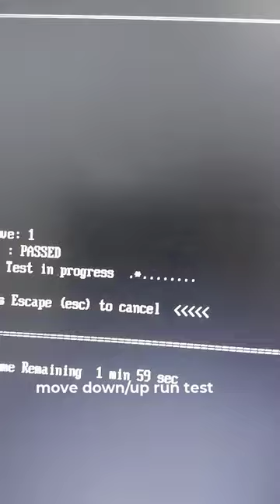HP check error hardware Run diagnostic